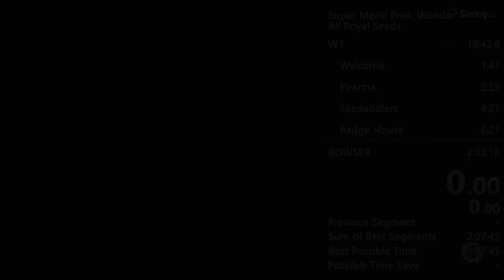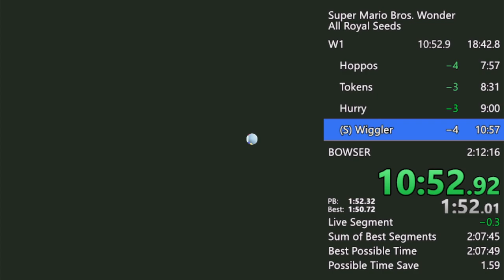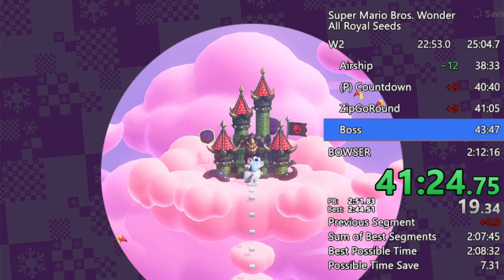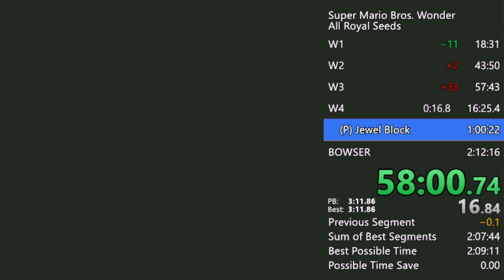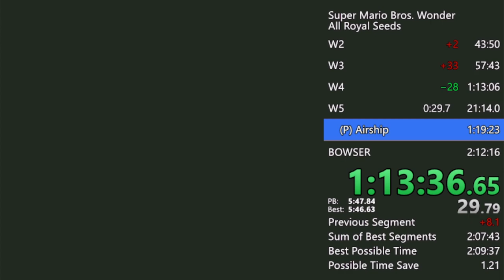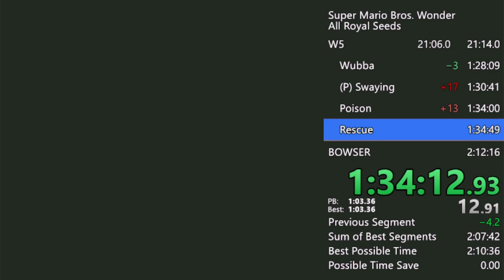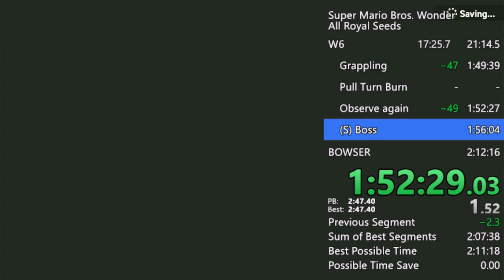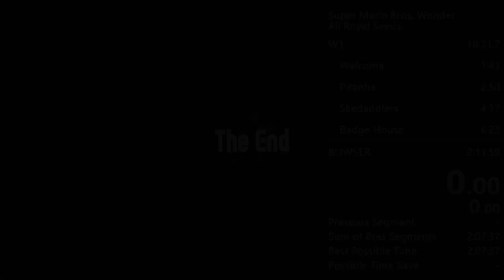Super Mario Bros. Wonder No Major Glitches Speedrun in 2:11:58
I collected all the royal seeds and beat Wonder in under 2:12! We are inching our way towards the sub-2:10 mark! This is just the beginning...

🔨Finally, here is my Super Mario Maker 2 ID: FS1-6P3-52H

Super Mario Bros. Wonder All Royal Seeds Speedrun